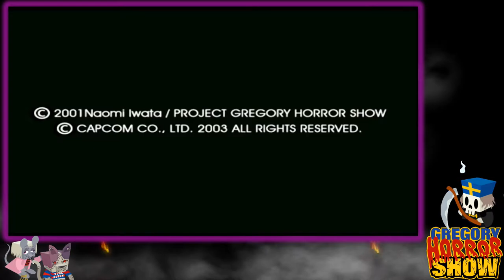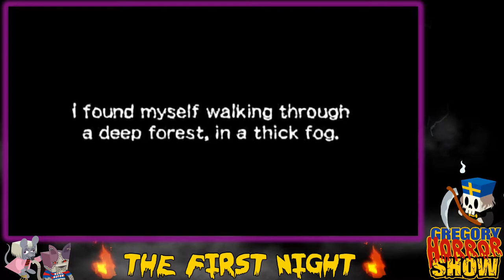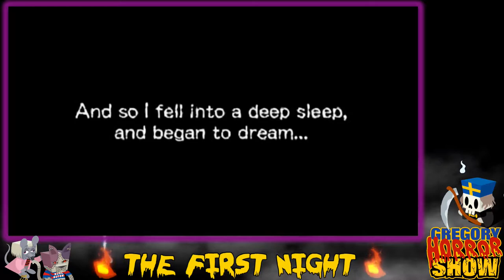Let's Play Gregory Horror Show - Episode 1 - Night 1 - Welcome to the hotel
Welcome to our 19th lets play series and from the japanese shores of mystical ninja we head to a dark spooky wood where our mind is lost and the only thing we see is a hotel that plans to keep my soul for all of eternity. The only way out is to collect all the souls the guest hold. Can we escape ? or will we be held forever !